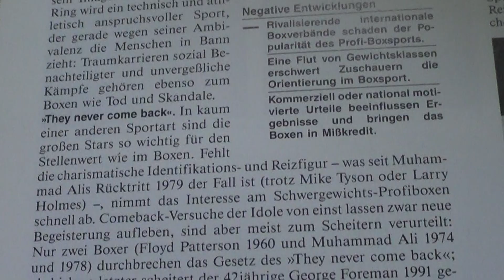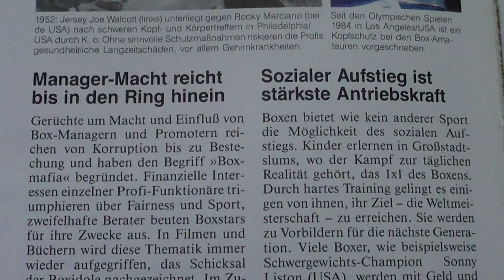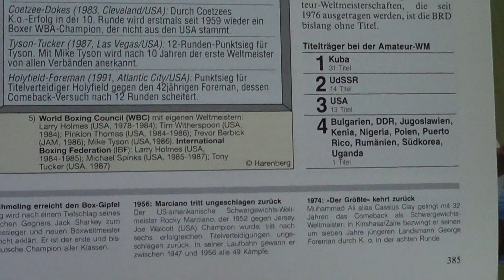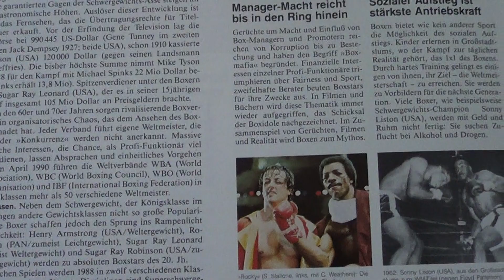1995 Rückblick auf Deutsche Boxkämpfe um die ProfiWeltmeisterschaft im Schwergewichts im ARD Hörfunk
& Jens-Jörg Rieck!